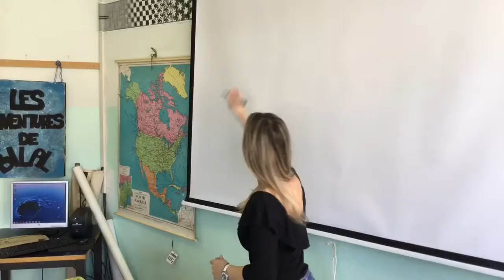School is cool.